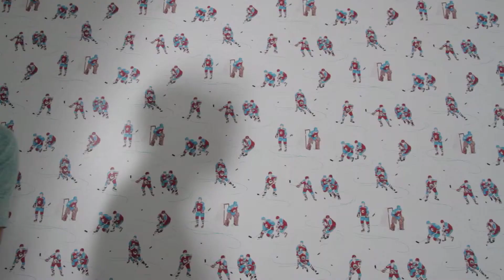GYM DirCUt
This is part of campaign for the Toronto Improv Festival. It's almost done, still needs final sound and colour.